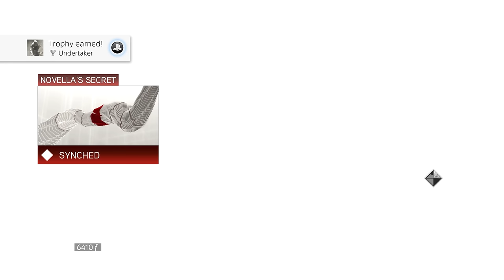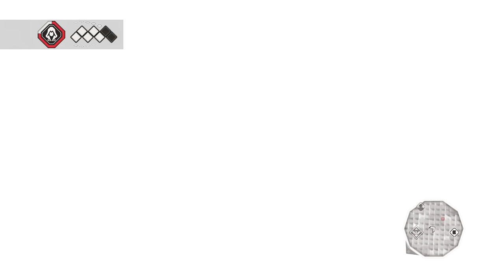Assassin's Creed 2 Remastered - Gameplay Walkthrough Part 3 - Francesco de' Pazzi (PS4 PRO)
Assassin's Creed II Remastered Ezio Collection Full Game Gameplay Walkthrough FULL PS4 PRO Xbox One PC 1080P 60FPS Let's Play Guide, showcasing all cutscenes, main missions, story, all main bosses, the full ending & more!